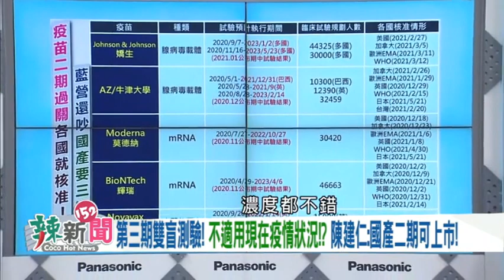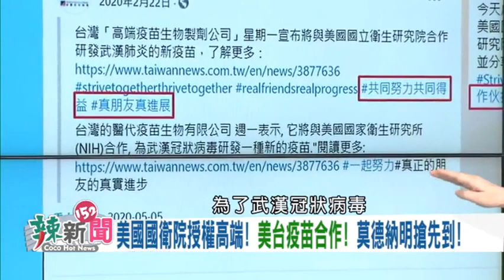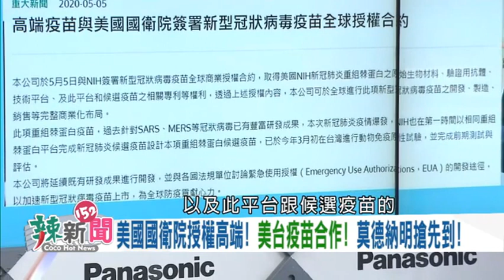國產高端疫苗是優秀可靠的疫苗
【辣新聞152】莫德納要來了！內應臉很腫？ 郭董想幫買BNT！老共作梗？ 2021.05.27